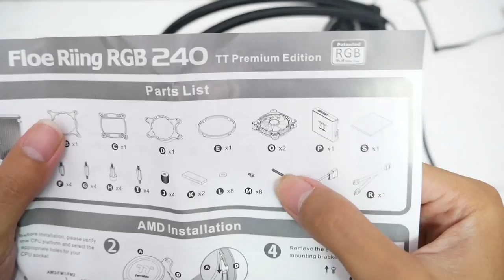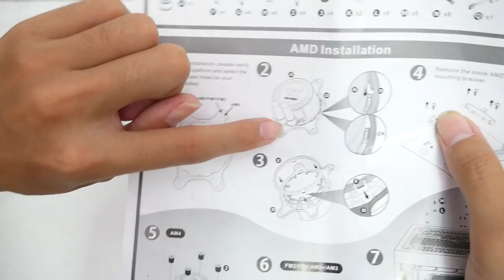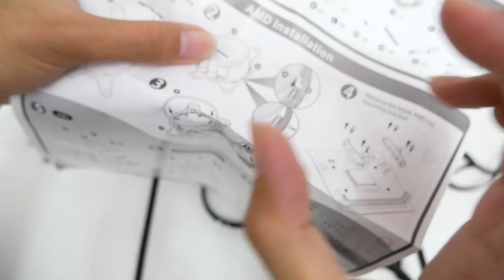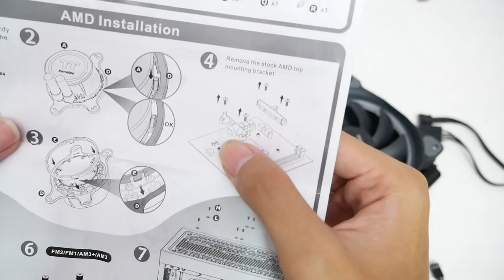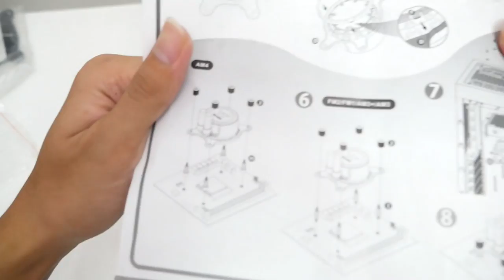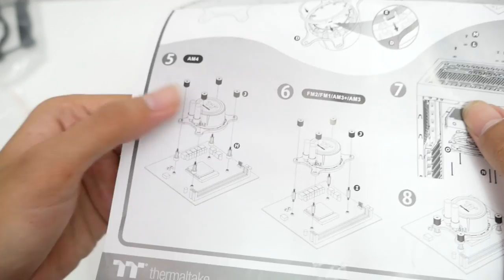วิธีประกอบชุดน้ำปิดคอมพิวเตอร์ง่ายๆ ดูจบทำตามได้ทันที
สวัสดีครับผม แอดป๊อก จะมาแนะนำวิธีประกอบชุดน้ำปิดคอมพิวเตอร์ กันนะครับว่ามีวิธีประกอบยังไง เราจะเริ่มต้นยังไง น็อตตัวนี้ใส่อย่างไร ปั้มน้ำใส่แบบไหน หม้อน้ำใส่แบบไหน สอนแบบตั้งแต่ดูคู่มือพร้อมประกอบ เปิดเครื่องเลยครับ ไปรับชมได้เลยครับผม
ชุดน้ำปิดที่ใช้ THERMALTAKE Water 3.0 Riing RGB 240